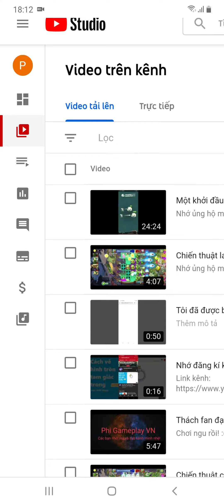4 video trong kênh mình bị nhận khiếu nại về bản quyền :(